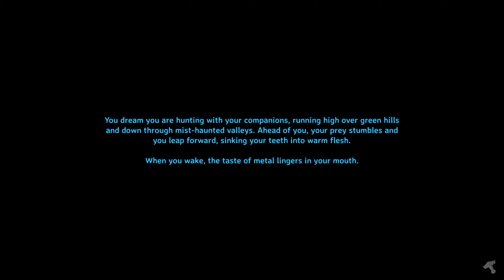Valheim Gameplay 3 | Patch 0.209.10 | Hahgi Server | No Commentary